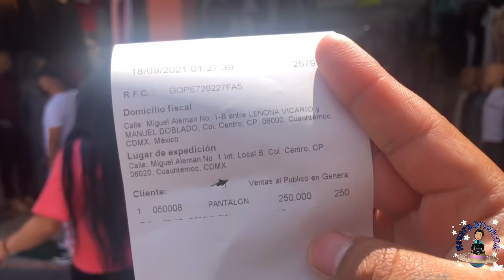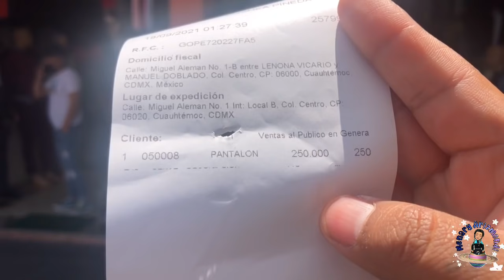Fabricantes y Diseñores Mexicanos ROPA PARA CABALLERO Y NIÑO 😱 PROMOCIONES PARA USTEDES 💜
🚨Hola quiero ofrecerles una disculpa a ustedes y a la tienda ya que no me percaté que no retire el protector a mi cámara 😓 por eso se ve así 😔🚨

💙Gerard antuan💙

📍Calle Miguel Alemán 1
        Interior local B
     Entre leona Vicario y Manuel Doblado.

🕚Lunes a sábado de:
      9:30am a 6:30 pm